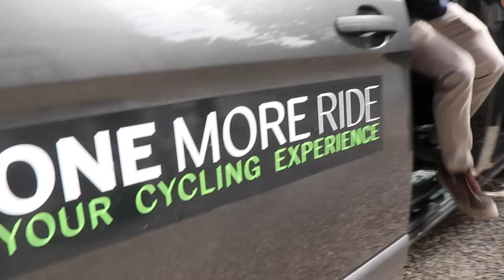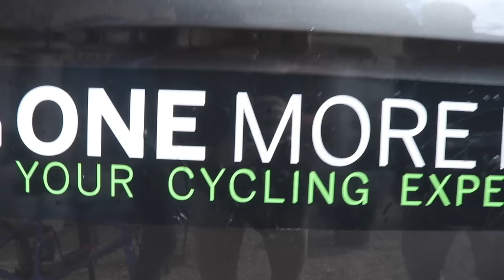Giro d'Italia Vlog: Zwift Challenge, Sticker Disaster And Team Presentation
Go behind the scenes with the Flo squad during the first day in Italy.